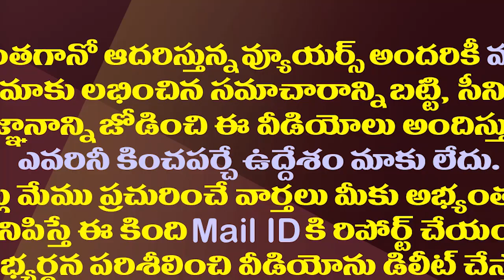విశాఖలో టీడీపీ ఆయువుపట్టుపై గురిపెట్టిన వైసీపీ| YSRCP Focuses On TDP Vote Bank In Visakhapatnam